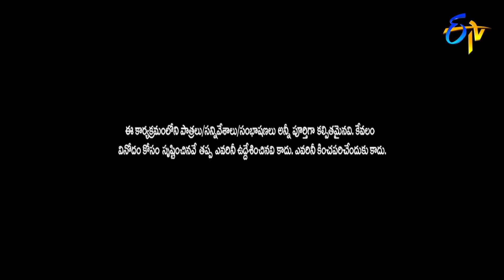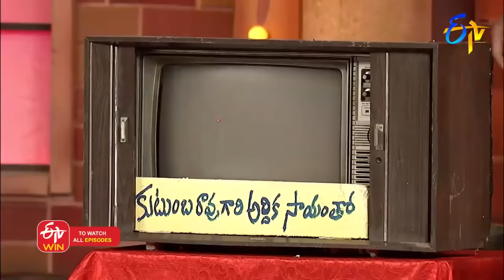Rocket Raghava, Nagi & Mohan Hilarious Comedy Skit's | Jabardasth | ETV Telugu